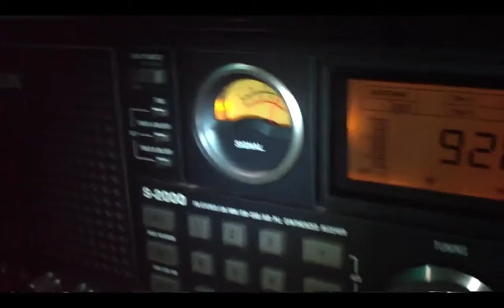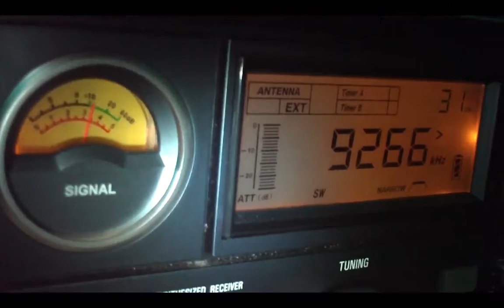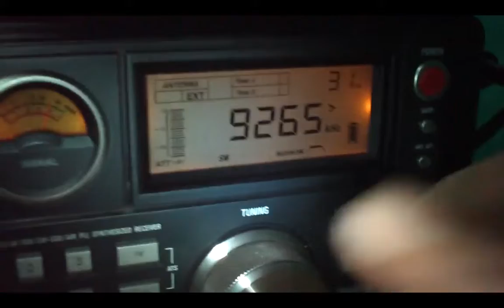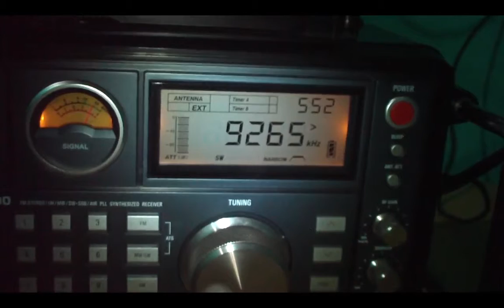9265 khz WINB , Red Lion , United States of America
9265 khz WINB , Red Lion , United States of America Mais DX e dxbrazilsw.blogspot.com/